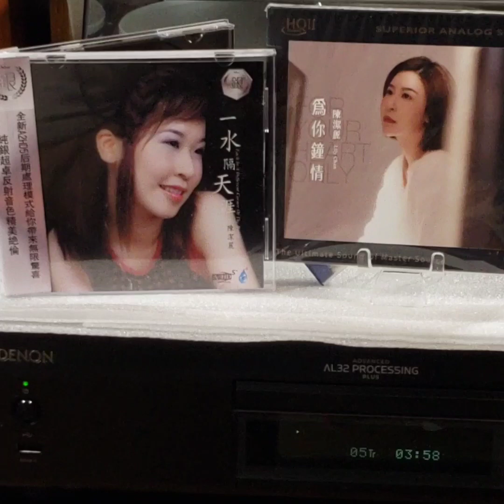陳潔麗(CD)~ 再見、我的愛人(版本1)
Artist: 陳潔麗

Song: 再見、我的愛人

Album: "一水隔天涯”專輯/陳潔麗/(2009' CD)/ (c)2009'GuangZhou Audio & Video Press./ (p)2009'(雨林)Rain Forest Studio Co.Ltd.